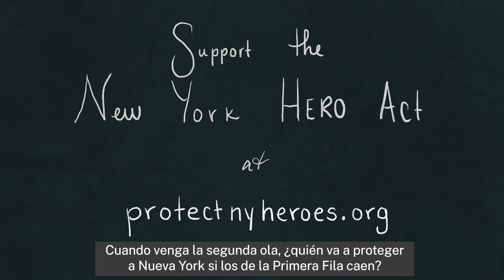NY HERO Act Animation (español)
Ya ha llegado la segunda ola del Covid-19. Por lo tanto, los líderes del estado de Nueva York deben aprobar la ley NY HERO lo más antes posible para asegurar que nuestras comunidades estén protegidas y que cuenten con lo necesario para combatir el coronavirus.

Video by Mckenna Ryan (mckennna.com, Instagram: @mckennaryan.art )